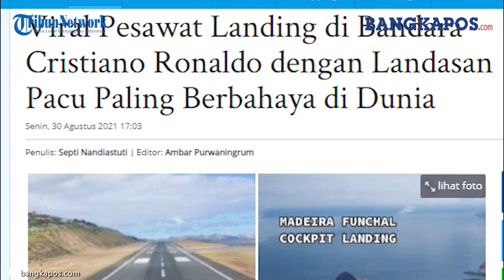Viral Pesawat Landing di Bandara Cristiano Ronaldo dengan Landasan Pacu Paling Berbahaya di Dunia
BANGKAPOS.COM - Sebuah video yang memperlihatnya seorang pilot merekam perjalanan saat mendarat di bandara paling berbahaya di dunia.
Bandara paling berbaya di dunia tersebut bernama Bandara Internasional Cristiano Ronaldo, berada di Pulau Modeira, Portugal.
Dikutip TribunTravel, Senin (30/8/2021) dalam video yang diunggah seorang pilot dalam akun TikTok @azey_rlb, tampak Bandara Internasional Cristiano Ronaldo lokasinya berada di antara tebing.
Video tersebut memperlihatkan pemandangan dari kokpit saat pesawat akan mendarat mendekati bandara.